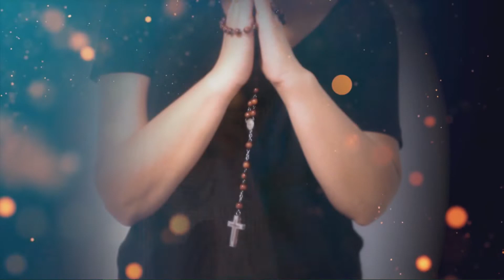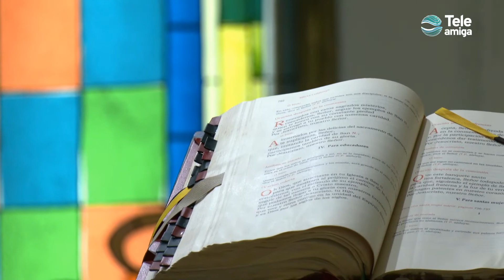LA SINODALIDAD - Para mi Cura en Teleamiga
Sinodalidad es un término nuevo que expresa la identidad de la Iglesia como Pueblo de Dios en camino, en peregrinación hacia el Reino; subraya la dignidad común de todos los cristianos y afirma su corresponsabilidad en la misión evangelizadora. El Papa Francisco ha invitado a toda la Iglesia a un Sínodo cuyo título es "por una Iglesia sinodal: comunión, participación y misión".